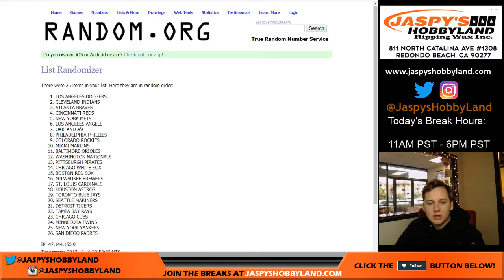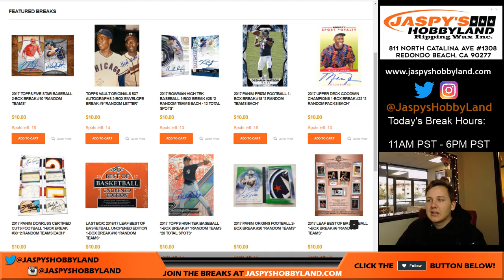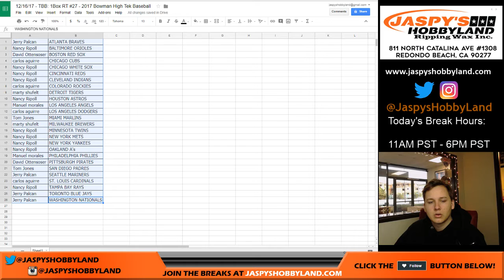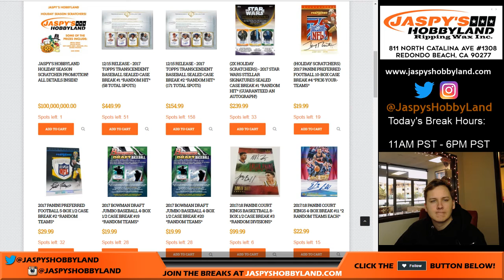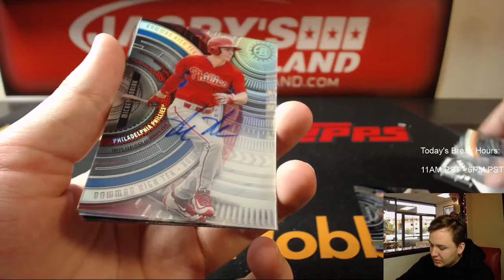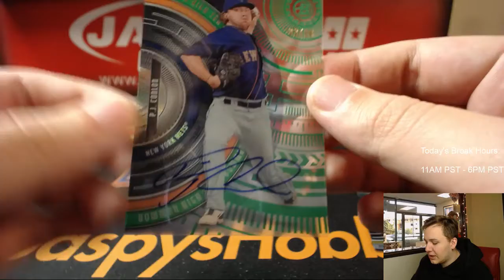12/16 - TBB: 1Box RT #27 - 2017 Bowman High Tek MLB Baseball